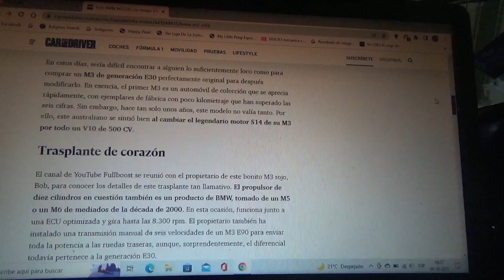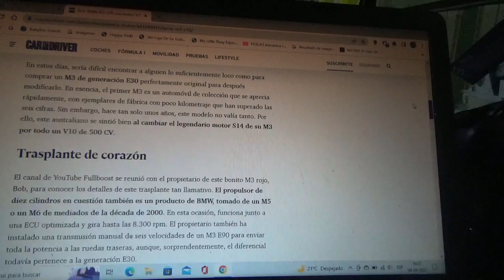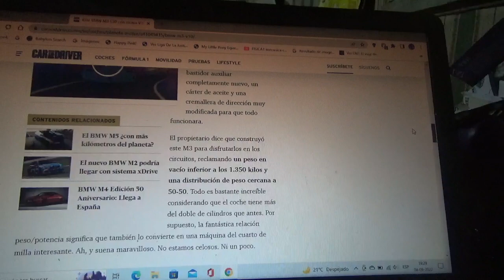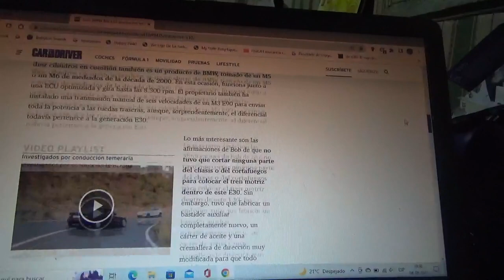Este BMW M3 E30 ahora posee un V10 y esta listo para competir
En este vídeo les comento sobre esta transformación del dueño de un ejemplar de la antigua Generación E30 del modelo bávaro que lo hizo precisamente para competir en circuitos